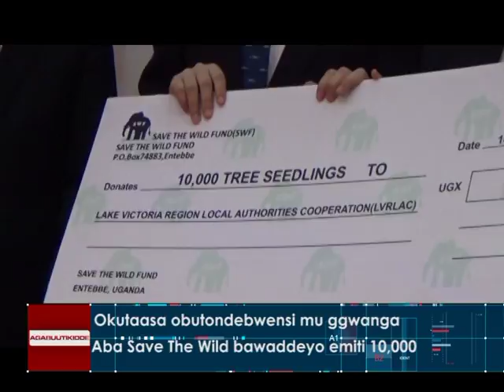Okutaasa obutondebwensi mu ggwanfa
Aba Save The Wild bawaddeyo emiti 10,000.

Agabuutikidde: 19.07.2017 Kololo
Reporter: Nyombi Kenneth